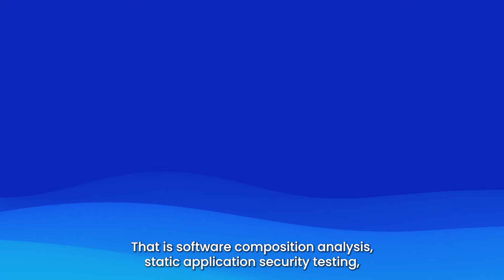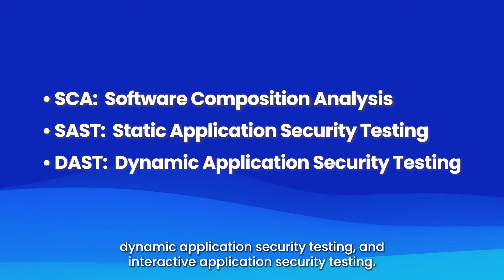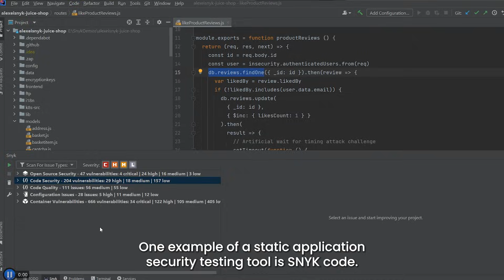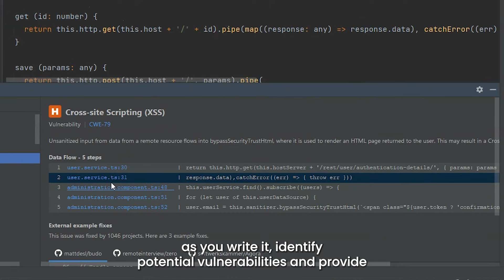Application Security 101 - What you need to know in 8 minutes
What is Application Security (otherwise known as AppSec)? In this video we are going to tell you everything you need to know about Application Security, including:
-Why is Application Security important?
-The six pillars of Application Security
-Application Security tools types and examples

⏰  Chapters ⏰
00:00 - Introduction
00:30 - What is Application Security
00:47 - Why is Application Security Important
01:20 - 6 Pillars of Application Security
01:40 - Authentication & Authorization
02:10 - Data processing
02:53 - Encryption
03:29 - Logging
04:10 - Testing
04:50 - Application security tools
05:40 - Software Composition Analysis (SCA)
06:36 - Static Application Security Testing (SAST)
07:06 - Dynamic Application Security Testing (DAST)
07:29 - Interactive Application Security Testing (IAST)
07:42 - What did we learn?

To find out more about Application Security, check out our article

Snyk helps software-driven businesses develop fast and stay secure. Continuously find and fix vulnerabilities for npm, Maven, NuGet, RubyGems, PyPI and more.